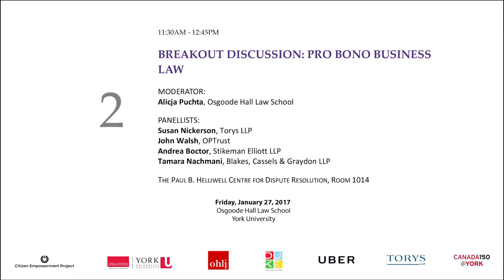2017 Creating Opportunities Summit: Pro Bono Business Law Breakout Discussion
MODERATOR:
Alicja Puchta, Osgoode Hall Law School

PANELLISTS:
Susan Nickerson, Torys LLP
John Walsh, OPTrust
Andrea Boctor, Stikeman Elliott LLP
Tamara Nachmani, Blakes, Cassels & Graydon LLP